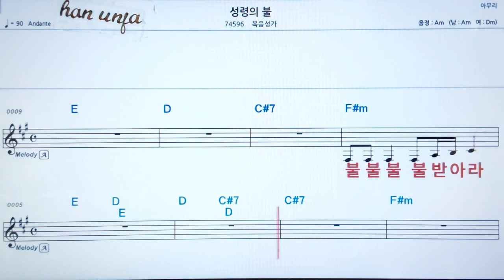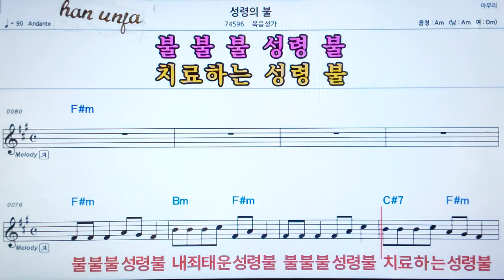💖 성령의 불/복음성가👍가라오케 악보 코드 가사 ,Karaoke반주